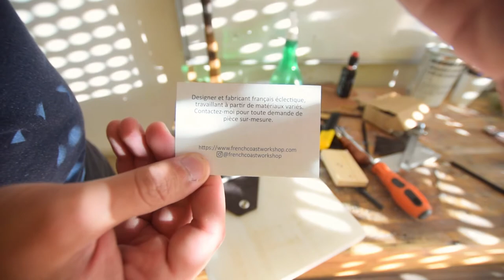Making a Business Card Leather Case || DIY || Leatherworking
I recently made a website for my Youtube channel and growing business, so I also printed a few business cards. I needed a case to hold them, and instead of buying one, I choose to make one myself !

~ Links ~

~ Music ~